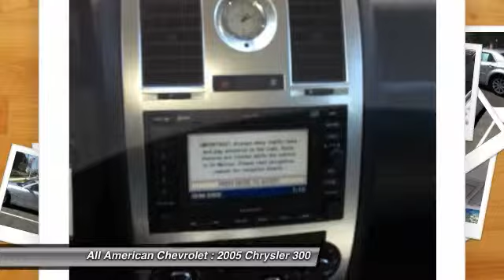2005 Chrysler 300 Middletown NJ 42050B1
2005 Chrysler 300 300C - $11909

This outstanding example of a 2005 Chrysler 300 300C is offered by Hertrich All American Chevrolet. Exceptional in every sense of the word, this incredibly low mileage vehicle is one of a kind. A truly breathtaking example of pure vehicle design achievement...this is the vehicle of your dreams! There is no reason why you shouldn't buy this 300 300C. It is incomparable for the price and quality. The quintessential Chrysler -- This 300 300C speaks volumes about its owner, about uncompromising individuality, a passion for driving and standards far above the ordinary.